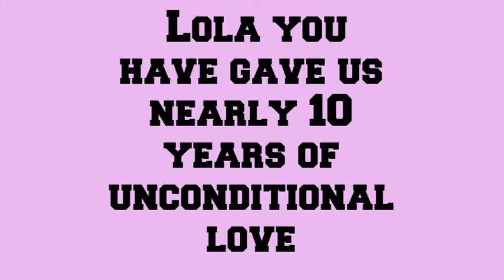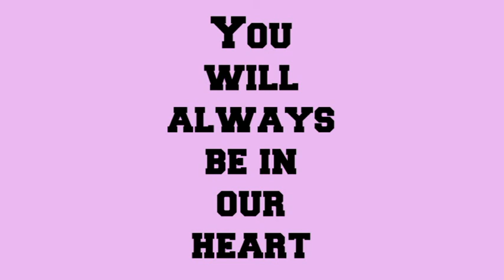IN LOVING MEMORY OF LOLA BEAR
Me and my husband are so heart broken words don't come to mind how you gave us nearly 10 years of unconditional love
R.I.P our baby lola bear no more suffering you are now back with your mommy and daddy and star and blaze your human mummy and daddy sisters and brother love you so much
Always in are hearts 💕 💞 ♥ ❤